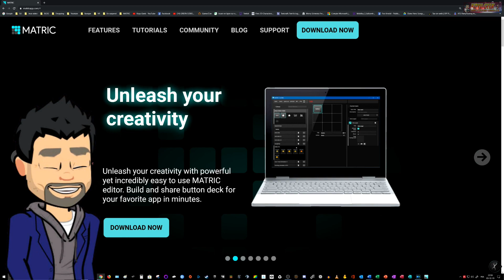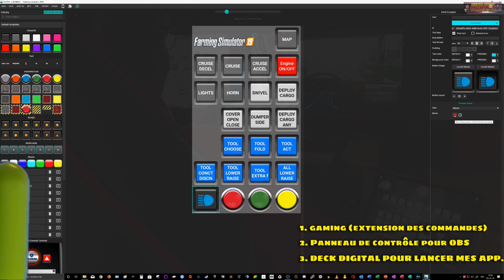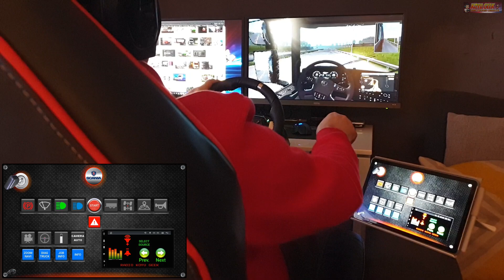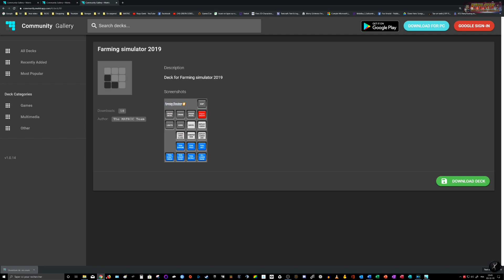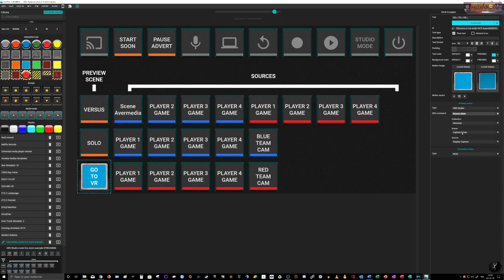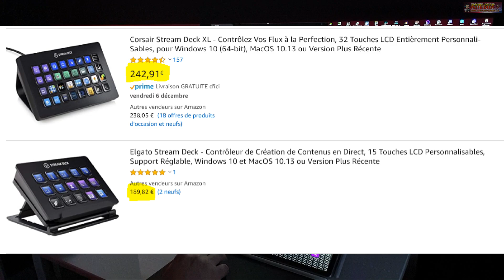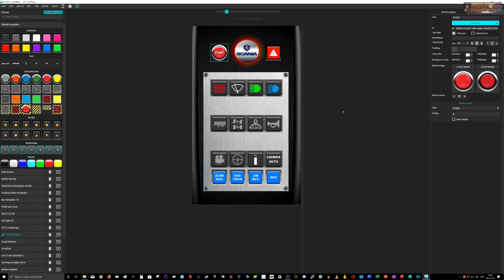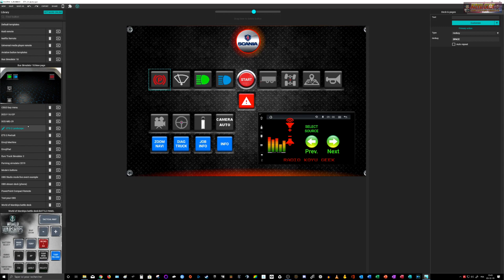Meilleure Application ANDROID 2019 Pour Le Gaming (PC) - MATRIC [ENGLISH SUBTITLES]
MATRIC PC CONTROL

Matric est une application qui vous permet de manière très simple de transformer votre smartphone et/ou tablette Android en extension de votre manette, pad, volant, stick de flight simulator, ... ou encore en une télécommande pour diriger votre PC.

Il fonctionne avec tous les jeux et est super simple à utiliser, customiser,...
Créez vos propres desk's et partagez les avec la communauté !
Roccat Grid n'étant plus disponible, cette application devient un MUST HAVE !